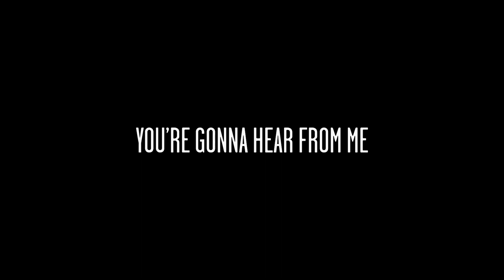Mary-Catherine Pazzano- You're Gonna Hear From Me- Album Teaser!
"You're Gonna Hear From Me"- Debut Album, Coming October 27, 2017!

Mary-Catherine Pazzano, Vocals
Don Buchanan, Piano
Jason Hunter, Sax
Pat Collins, Bass
Steve James, Drums

Mastered by Chad Irschick and Michael Haas at Inception Sound Studios, Toronto

CD Release: Friday, October 27, The Jazz Room, Waterloo, Ontario